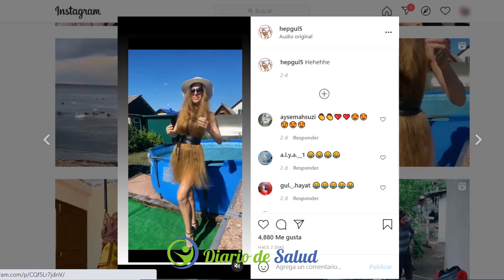¡Increíble! Una Mujer Hace Un Vestido Con Su Cabello Largo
¡Increíble! Una Mujer Hace Un Vestido Con Su Cabello Largo. Algunas personas son extremadamente creativas y talentosas. Una de esas, es esta chica quien logró diseñar un hermoso vestido utilizando solamente su cabello largo.

En el video podemos ver que el cabello de esta chica es tan largo y grueso que lo envuelve alrededor de su cuerpo, utilizando un cinturón ancho y negro para mantener el cabello en su lugar para que parezca nada menos que un vestido corto.

Además, vemos que para complementar su look utiliza un sombrero y gafas del sol.

El video fue compartido en Instagram en una cuenta llamada hepgul5 y desde entonces se ha vuelto viral en las redes sociales acumulando hasta el momento cientos de miles de reproducciones, con casi 5 mil me gusta y decenas de comentarios.

Muchos usuarios reaccionaron sorprendidos al ver el extraño vestido que creo la joven utilizando su propio cabello.

Una persona comentó: Me pregunto como se vera el vestido por la espalda.
Otro agregó: Ella con ese vestido se parece al primo eso de la familia Addams.

¿Qué te ha parecido este vestido hecho de cabello?